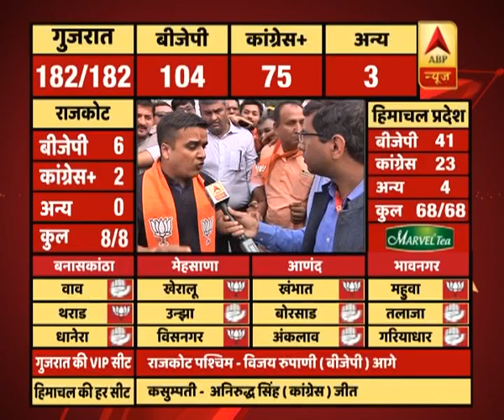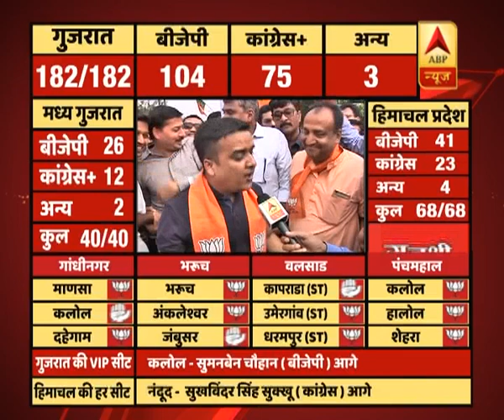ABPResults : गुजरात में सूरत की मजूरा सीट पर बीजेपी के हर्ष संघवी रिकॉर्ड वोटों से आगे